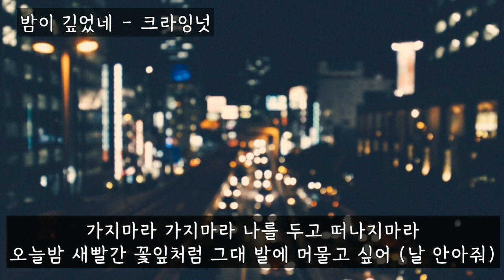밤이 깊었네 - 크라잉넛(CRYING NUT) (가사ㅇ) 2001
밤이 깊었네 방황하며 춤을 추는 불빛들
이 밤에 취해 (술에 취해) 흔들리고 있네요
벌써 새벽인데 아직도 혼자네요
이 기분이 나쁘지는 않네요

항상 당신곁에 머물고 싶지만
이 밤에 취해 (술에 취해) 떠나고만 싶네요
이 슬픔을 알랑가 모르것어요
나의 구두여 너만은 떠나지마오

하나둘 피워오는 어린시절 동화같은 별을 보면서
오늘밤 술에 취한 마차타고 지친 달을 따러 가야지
밤이 깊었네 방황하며 노래하는 그 불빛들

가지마라 가지마라 나를 두고 떠나지마라
오늘밤 새빨간 꽃잎처럼 그대 발에 머물고 싶어

딱 한번만이라도(가지마라) 날 위해 웃어준다면(나를 두고)
거짓말이었대도(가지마라) 저 별을 따다줄텐데(나를 두고)
아침이 밝아오면(가지마라) 저 별이 사라질텐데(나를 두고)
나는 나는 어쩌나(가지마라) 차라리 떠나가주오

하나둘 피어오는 어린시절 동화같은 별을 보면서
오늘밤 새빨간 꽃잎처럼 그대 발에 머물고 싶어 (날 안아줘)